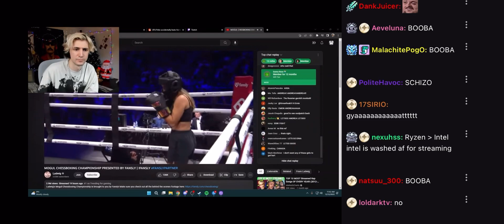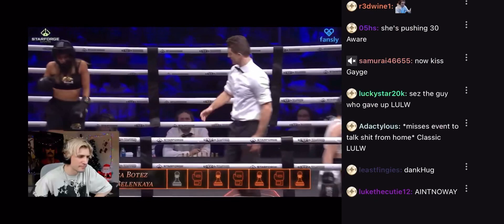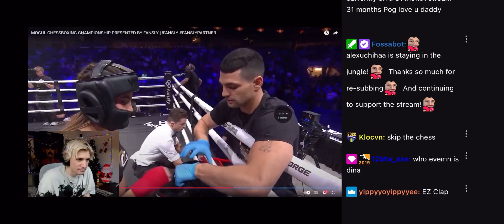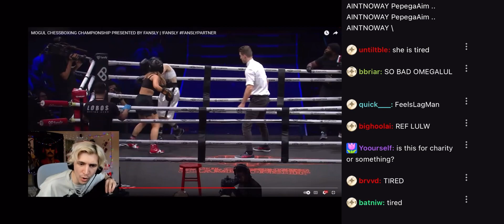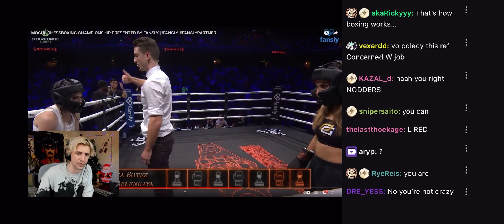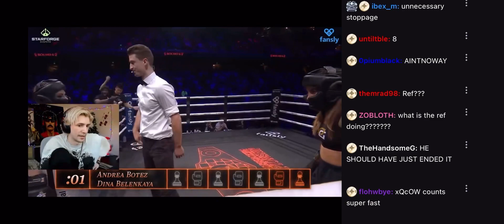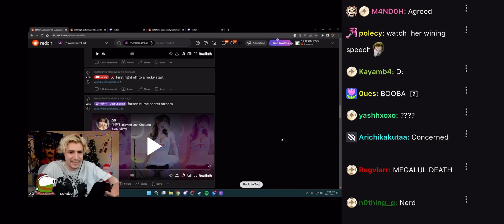xQc Reacts To Andrea Botez VS Dina Belenkaya | MOGUL CHESSBOXING CHAMPIONSHIP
xqcL❤️.